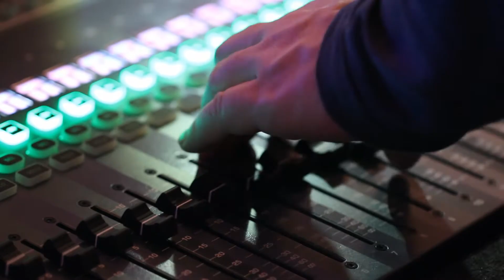KJC 2016/2017 - Krieger des Lichts // Aftermovie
►Na? Warst du 2016/2017 auch dabei? Inzwischen ist das KJC fast 1 Jahr her und wir blicken schon nach vorne auf das KJC 2017/2018!

►Wie IMMER haben wir geballte Action, Show und Input dabei! Sowas erlebst du nur auf dem KJC! Im kleinen Kreis und keine Massenveranstaltung wollen wir Beziehung leben und Gott neu kennenlernen.

►DU machst den Unterschied! Komm mit und (er)lebe echte Beziehung auf dem KJC!